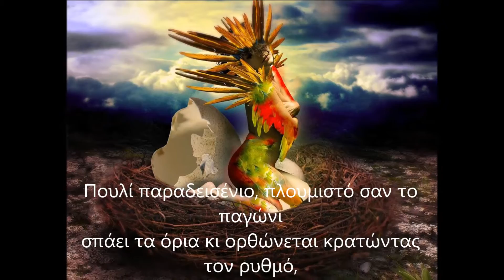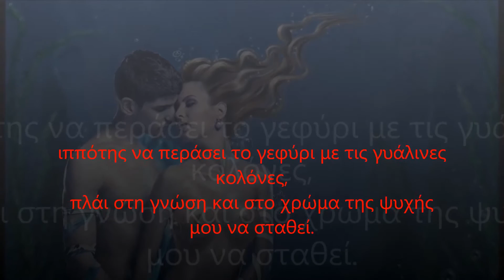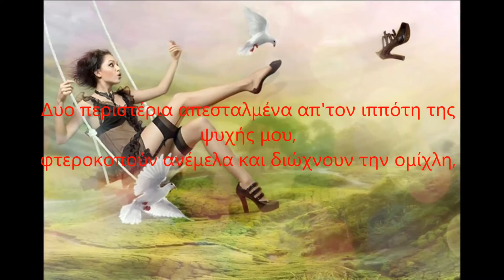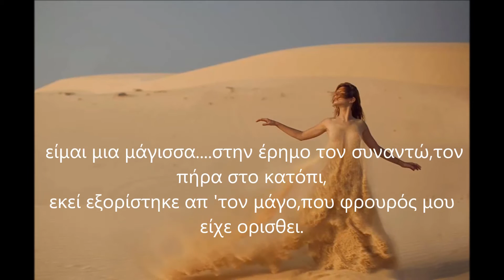ΤΑ ΚΡΟΤΑΛΑ ΤΟΥ ΜΑΓΟΥ...ΠΟΙΗΣΗ ΚΑΙ ΒΙΝΤΕΟ ,ΖΕΡΒΟΥ ΤΡΙΑΔΑ...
ΤΑ ΚΡΟΤΑΛΑ ΤΟΥ ΜΑΓΟΥ
ΖΕΡΒΟΥ ΤΡΙΑΔΑ
Ο ήχος απ'τα κρόταλα του μάγου τα αιώνια,
στ'αυτιά μου αντηχούσε σαν υπόκωφη κι ανίερη φωνή,
στο δέντρο της αγάπης, βουβαθήκανε τ'αηδόνια,
προσμένοντας τον ήλιο ν'ανατείλει,να φανεί.

Πουλί παραδεισένιο, πλουμιστό σαν το παγώνι
σπάει τα όρια κι ορθώνεται κρατώντας τον ρυθμό,
γκρίζα,απόκοσμη η νύχτα,σκοτεινιά,δεν ξημερώνει,
ακόμα παγωνιά για κάποια πλάσματα που ζούνε στον ισθμό...

Αγγέλοι κατεβαίνουνε,ποτίζουνε με λάμψη και με χρώμα,
τον ποταμό της γνώσης, που καλύφθηκε με στρώματα του πάγου,
αποσπασμένα είδωλα,θωπεύουνε τ'ανέγγιχτο μου σώμα,
κινούμενα αλλοπρόσαλλα, στις προσταγές του ιδιόμορφου μου μάγου.

Το πέρασμα της άγνοιας, φρουρούνε οπλισμένες αμαζόνες,
σύγχρονες Μήδειες ,αδίστακτες μην τύχει και βρεθεί,
ιππότης να περάσει το γεφύρι με τις γυάλινες κολόνες,
πλάι στη γνώση και στο χρώμα της ψυχής μου να σταθεί.

Κλείνω τα μάτια καθισμένη σε κορμό κουτσουρεμένο,
πυκνή ομίχλη κι υγρασία το μυαλό περικυκλώνει,
συμπαντικές διαδρομές στο άπειρο το διαμελισμένο,
κάνει η καρδιά μου κι απο πόνο μ'απαλλάσει,με λυτρώνει.

Δυο περιστέρια απεσταλμένα απ'τον ιππότη της ψυχής μου,
φτεροκοπούν ανέμελα και διώχνουν την ομίχλη,
στον άγγελό μου,στον κυρίαρχο της άχαρης ζωής μου,
το ένα παίρνει ενα σημάδι και που βρίσκομαι του δείχνει.

Ο μάγος αντιδρά,χορεύει τον χορό των πυροτεχνημάτων,
δημιουργεί ασάφειες, ιπτάμενος στο μάτι του φωτός,
πύρινους δρόμους στις κορφές, λευκών νεφελωμάτων,
και φέρνει άτι που στα σύννεφα πετά σαν αετός.

Οι αμαζόνες της φωτιάς με βέλη σημαδεύουν τον ιππότη,
προσηλωμένες στο καθήκον που τους έχει ανατεθεί,
είμαι μια μάγισσα. στην έρημο τον συναντώ,τον πήρα στο κατόπι,
εκεί εξορίστηκε απ 'τον μάγο,που φρουρός μου είχε ορισθει.